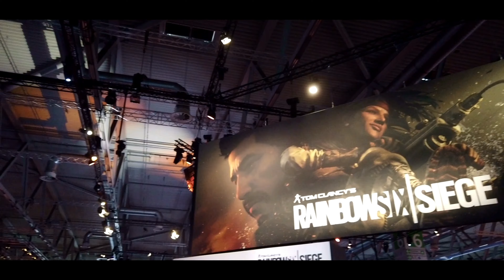Gamescom 2019 I Remaster23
Die Gamescom ist die größte Spielemesse der Welt und findet jedes Jahr in Köln statt. Sie ist ein Treffpunkt für Fans, Entwickler und Publisher aus aller Welt. Hier meine persönlichen Highlights aus dem Jahr 2019.
Viel Spaß...